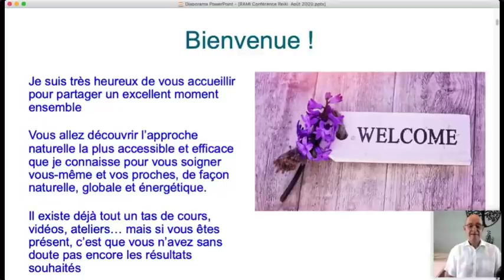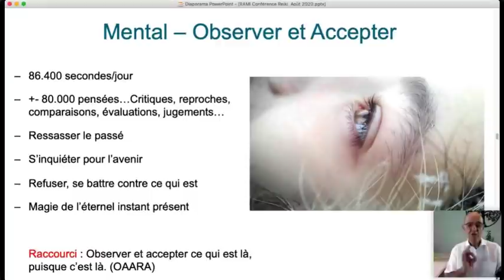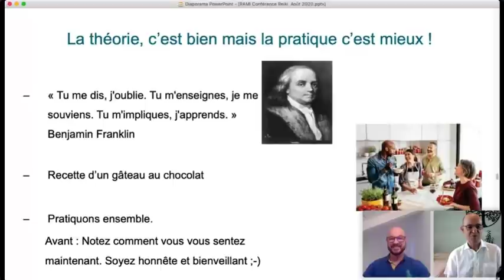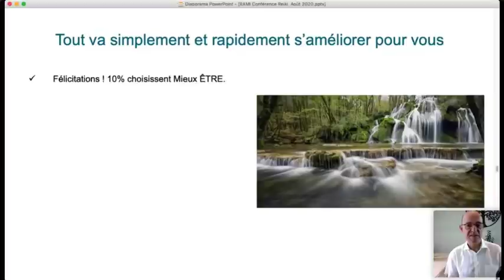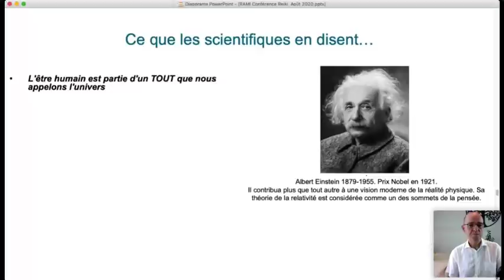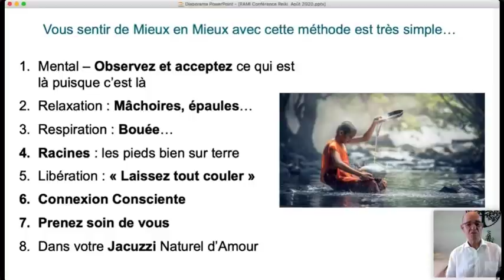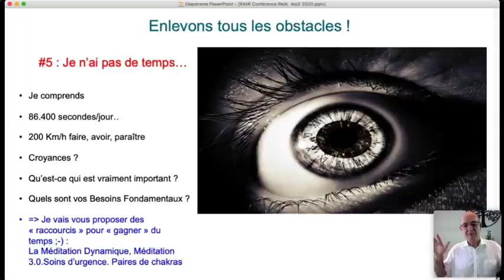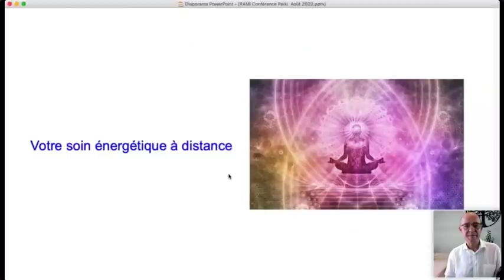"Utilisez votre Capacité d'Auto Guérison" Avec Lionel Goutte